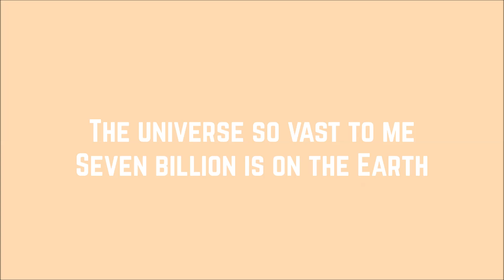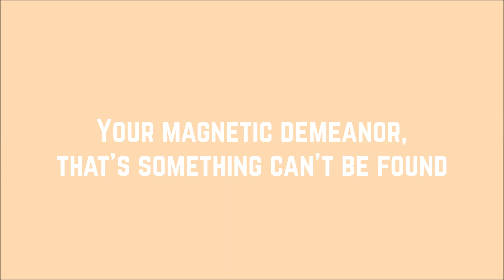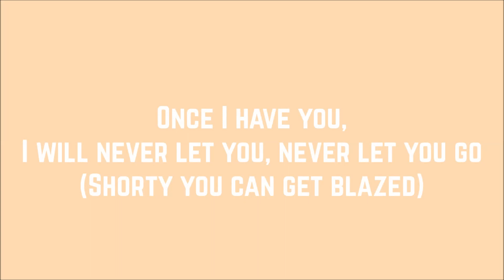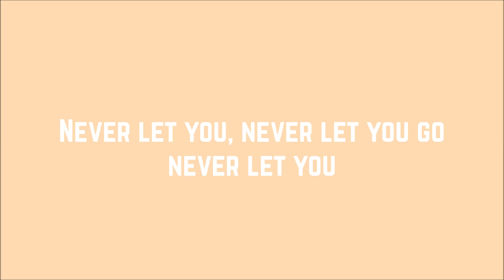Ariana Grande - Blazed ft. Pharrell Williams (Lyrics)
Artist: Ariana Grande, Pharrell Williams
Song: ​Blazed
Album: Sweetener
Year: 2018